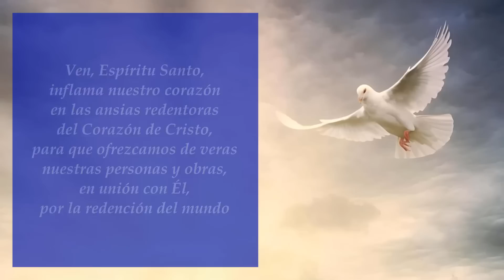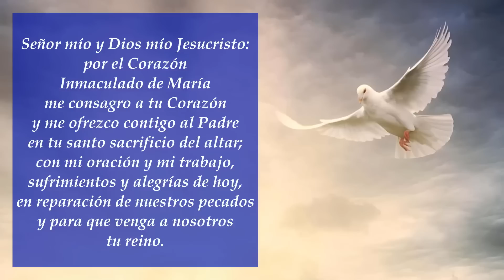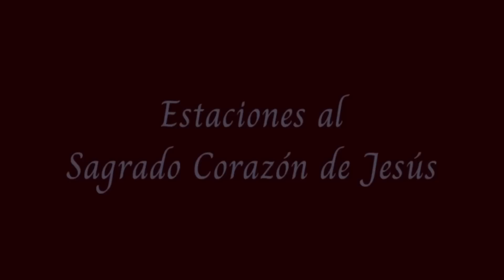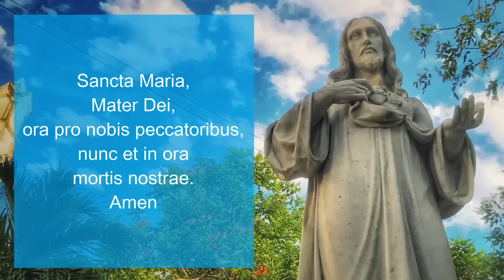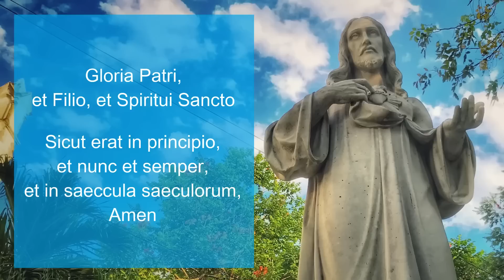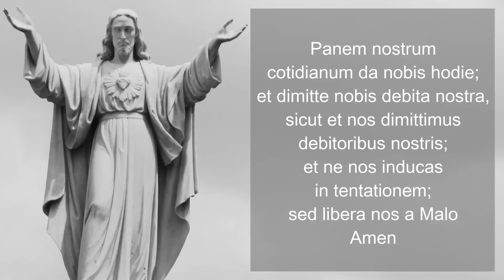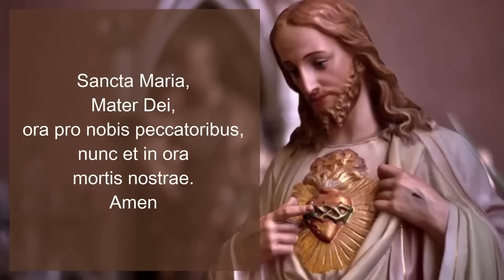CONSAGRACIÓN AL SAGRADO CORAZÓN DE JESÚS - CORAZÓN DE JESÚS HECHO OBEDIENTE HASTA LA MUERTE - DÍA 25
Meditaciones de San Juan Pablo II

El Padre Nuestro en latín
fiat voluntas tua
sicut in caelo et in terra.
Panem nostrum quotidianum
da nobis hodie
debitoribus nostris
Amen”.